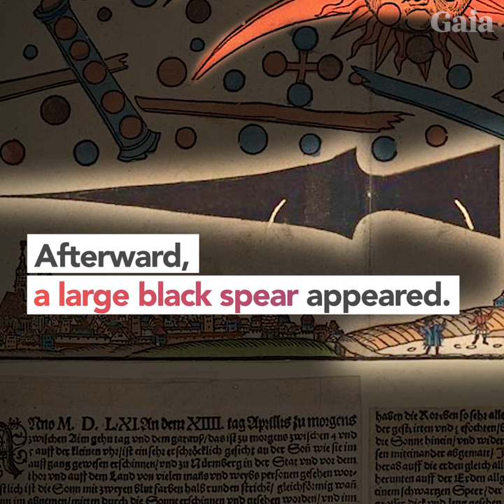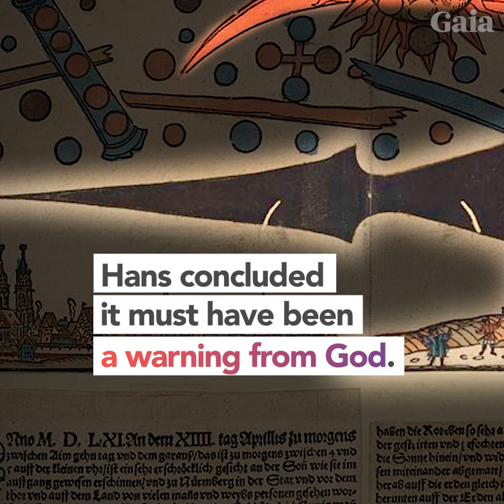Celestial Phenomenon Over Nuremberg in 1561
In 1561, a strange celestial phenomena was observed over Nuremberg, Germany. Hans Glaser published a woodcut illustration of the event and described various formations seen in the sky that "started to fight among themselves". Could this historical event indicate that we've actually never been alone?